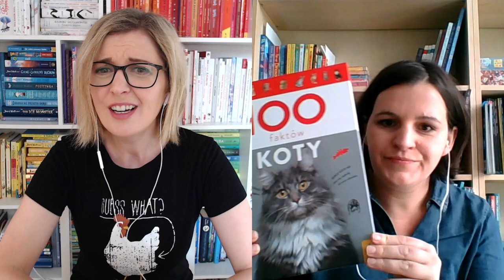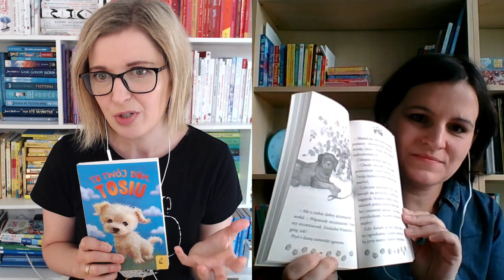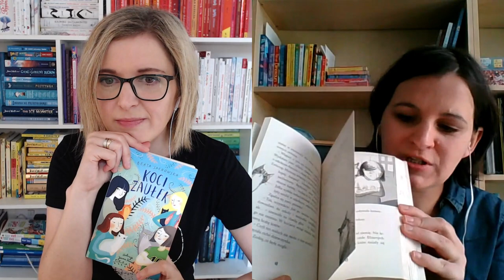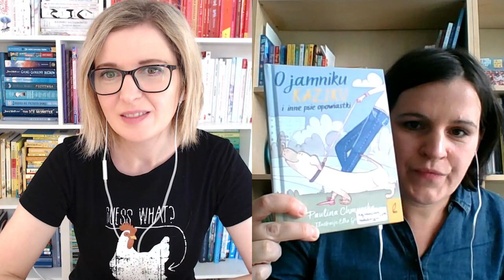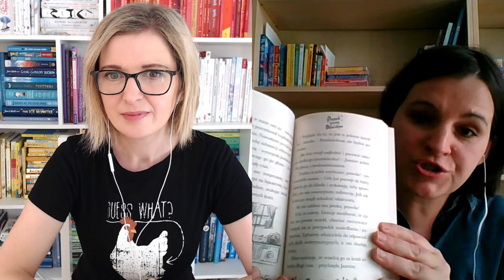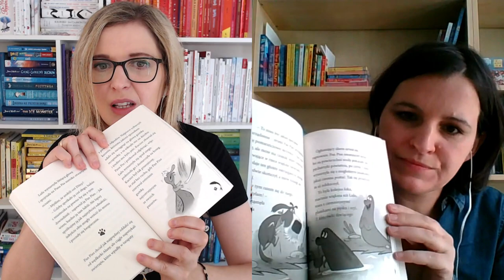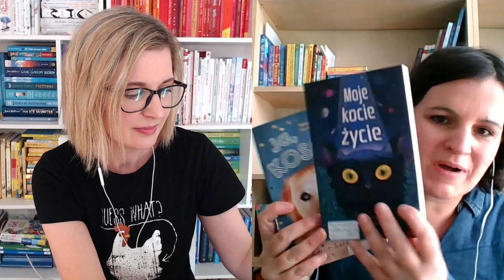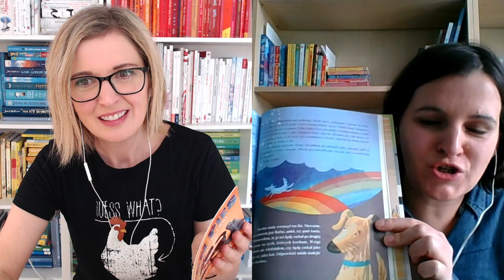Koty i psy w książkach dla dzieci KSIĄŻKI DLA DZIECI Aktywne Czytanie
Podczas rozmowy z Anną Kapuścińską z wydawnictwa Wilga, zaglądałyśmy do wielu książek z psimi i kocimi bohaterami.

100 faktów. Koty

Kocie opowiastki cz. 1
Kocie opowiastki. Gucio i cała reszta cz. 2

O jamniku Kaziku i inne opowiastki (wiersze)
Psierociciec (wszystkie części)

Mopsik, który chciał zostać jednorożcem

To twój dom, Tosiu tom. 1
To twój dom, ptysiu Tom 2

Pan Pies i panika królika
Pan Pies i wyskoki foki

Pomagam książkom trafić do domów, w których będą lubiane i doceniane. Rodzicom i dorosłym wybierać je mądrze i nie popadać w przesadę. O książkach dla dzieci lubię opowiadać z humorem i dystansem, bo jednak książka jest tylko przedmiotem. Pięknym, ważnym, ale przedmiotem, któremu dopiero nasze (wspólne) czytanie nadaje sens. Dla każdego zresztą inny.